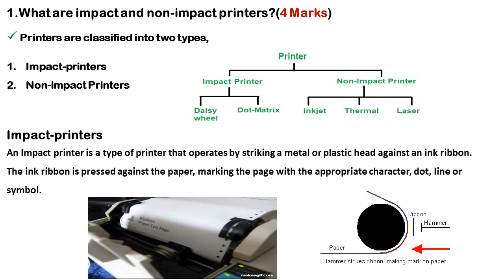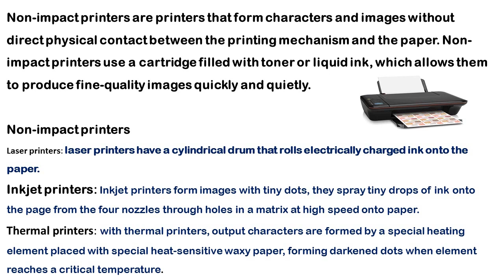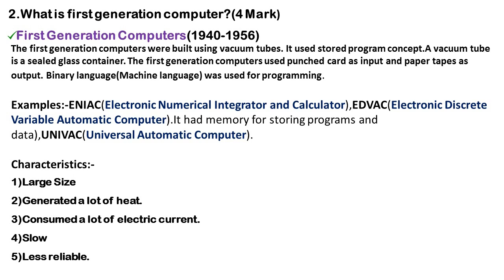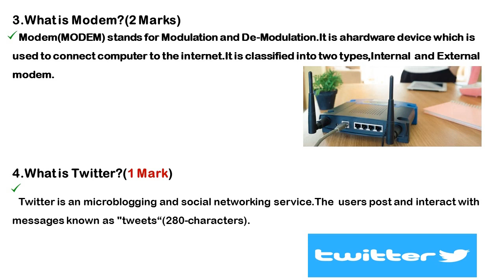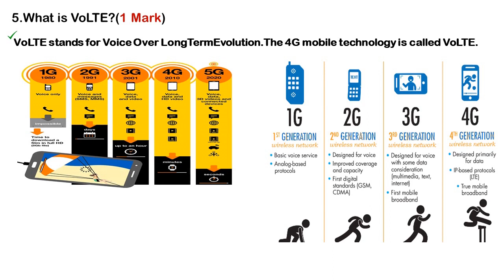Kerala University B.Com Computer Application Introduction To IT Previous Questions & Answers Part 2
Introduction To IT Previous Questions & Answers Part - 2
Kerala University
First Semester